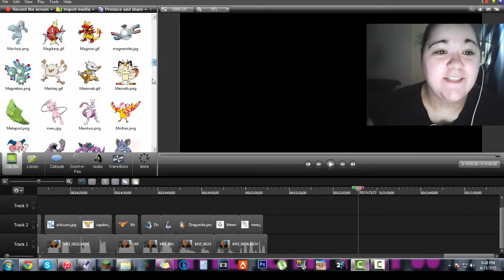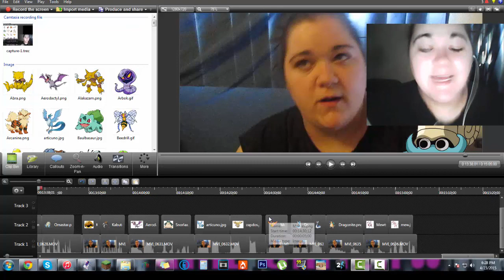151 Pokemon Impressions!!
So in this video I try my hardest to voice all 151 pokemon voices! Some sound like them Most of them don't. Meh. I had fun doing it. I mainly watched BrizzyVoices Pokemon video to get my impressions! Her link to that video will be lower in the description. Also, don't forget to check out the other links that are lower in the description! VVVVVVVVVVVVVV

My links to mine, my brothers, and my friends channels and social network sites!

My Instagram Name:

Ashencooper92